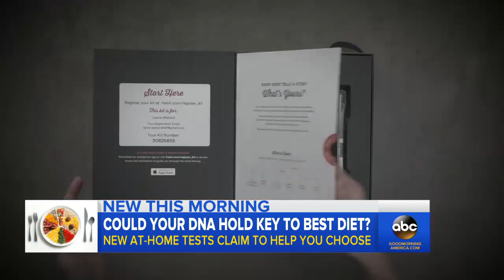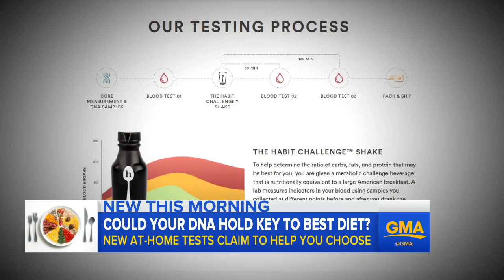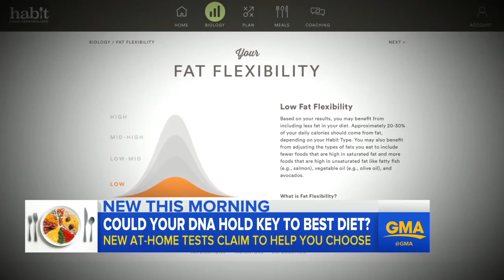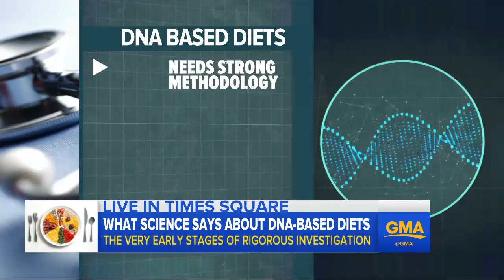At-home tests claim to analyze your genes to determine the best diet for you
Dr. Jennifer Ashton shares what consumers should know about tests that claim to help you find the best diet for your body.